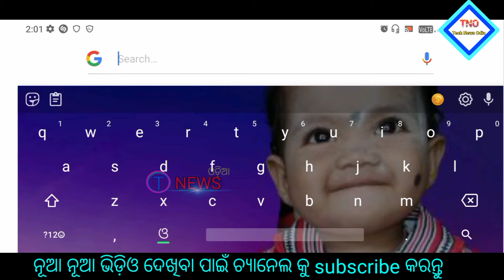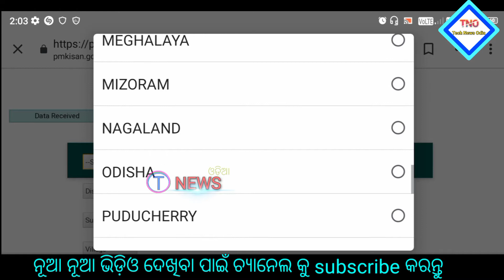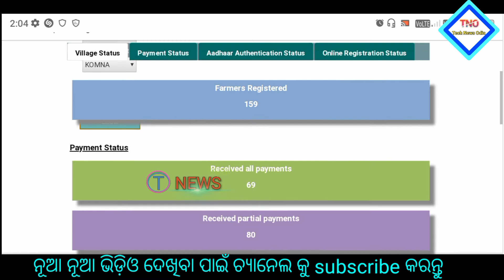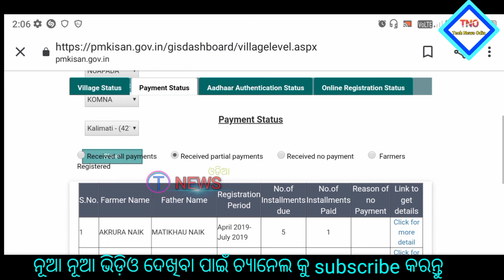Pm Kisan Yojana 7th installment money credit date odisha | pm kisan yojana 7th installment 2020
pm kisan samman nidhi yojona online,
pm kisan fto is generated and payment confirmation is pending,
pm kisan yojona money odisha,
pm kisan samman nidhi yojona online odisha 2021,